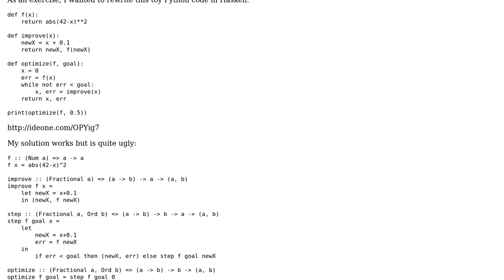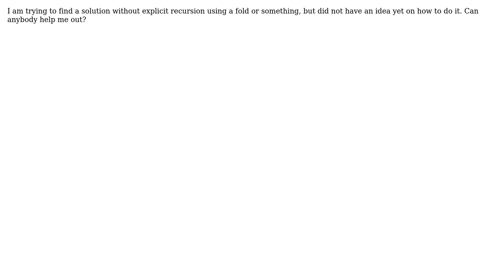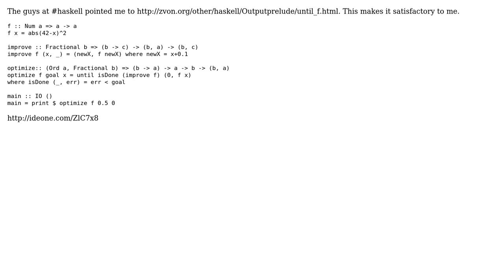Nave optimization by stepping until the error falls below a threshold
With thanks & praise to God, and with thanks to the many people who have made this project possible! | Content (except music & images) licensed under CC BY-SA | Music | Images & others | With thanks to user Tobias Hermann user 200_success and the Stack Exchange Network Trademarks are property of their respective owners. You are responsible for your own actions.